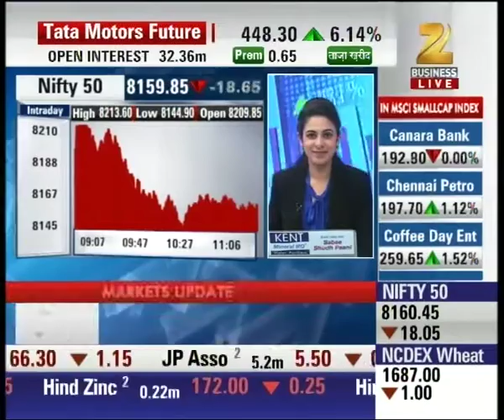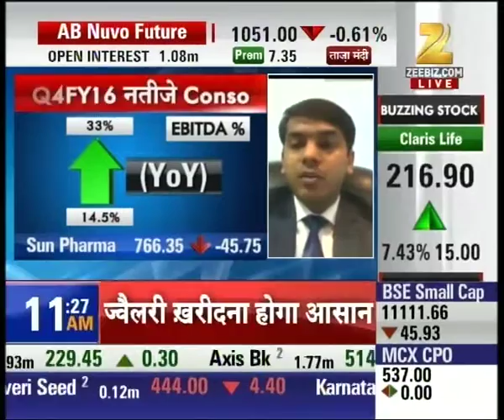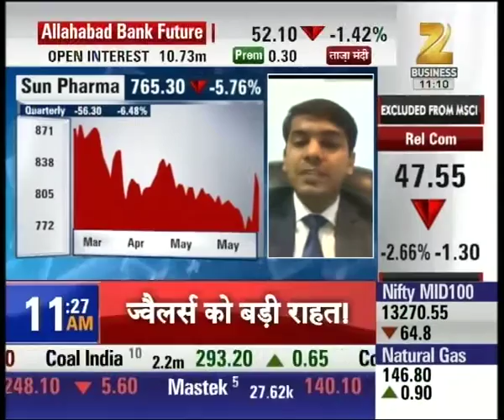Shilpi Cable is currently trading at 103.55 with rise by 3.65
Shilpi Cable is currently trading at 103.55 with rise by 3.65. Watch complete news story of Aap Ka Bazaar and stay updated with the latest trends and statistics in the stock market, commodity market and share market!